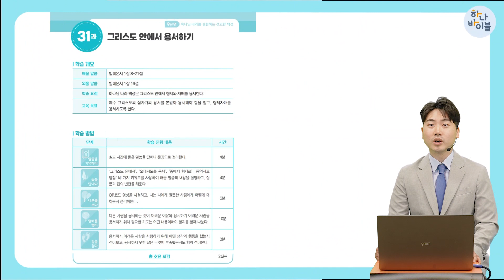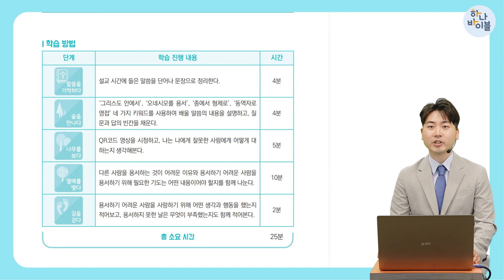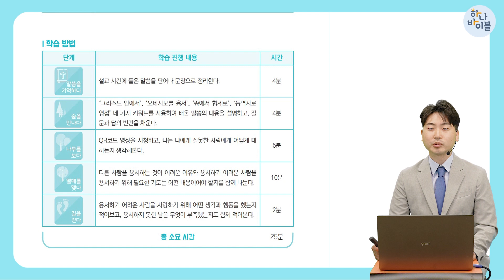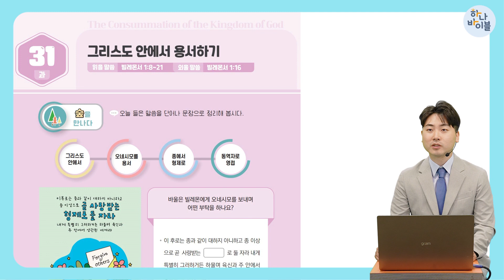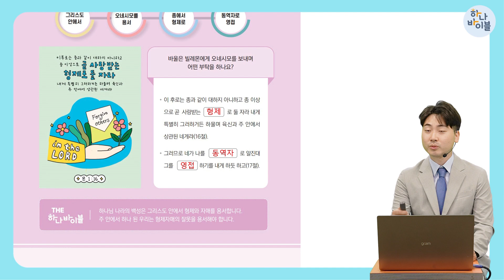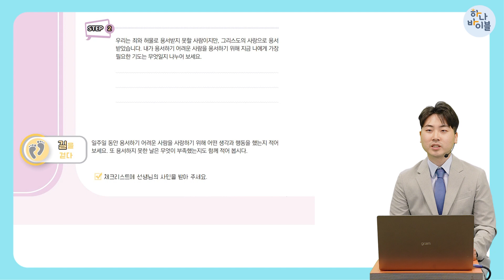9단원 31과 청소년부 교사교육 영상 - 3과정 2학기 하나바이블